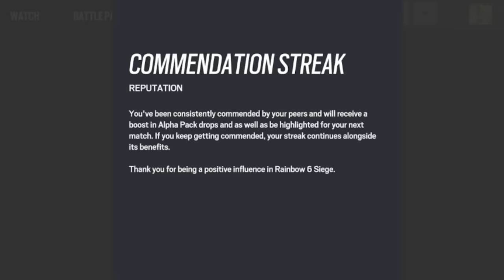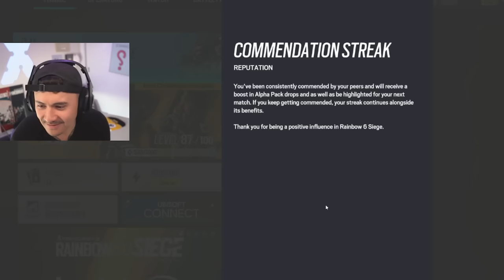RUN if you see *THIS* in Rainbow Six Siege... (Short Story)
Description: alpha and bravo pack rarest opening in rainbow six siege history bought all packs.